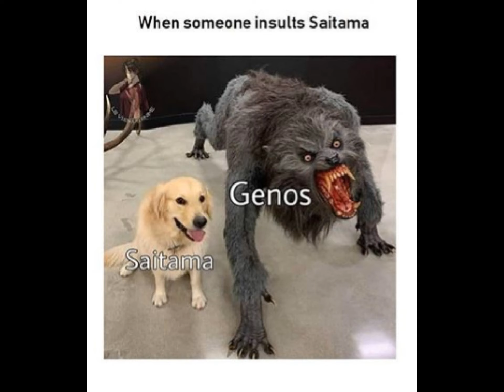ONE PUNCH MAN - FUNNY MEMES Episode 9 (Anime Memes)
Copyright: The memes in our video what is using, most are found on social networks or websites.

The seemingly ordinary and unimpressive Saitama has a rather unique hobby: being a hero. In order to pursue his childhood dream, he trained relentlessly for three years—and lost all of his hair in the process. Now, Saitama is incredibly powerful, so much so that no enemy is able to defeat him in battle. In fact, all it takes to defeat evildoers with just one punch has led to an unexpected problem—he is no longer able to enjoy the thrill of battling and has become quite bored.

This all changes with the arrival of Genos, a 19-year-old cyborg, who wishes to be Saitama's disciple after seeing what he is capable of. Genos proposes that the two join the Hero Association in order to become certified heroes that will be recognized for their positive contributions to society, and Saitama, shocked that no one knows who he is, quickly agrees. And thus begins the story of One Punch Man, an action-comedy that follows an eccentric individual who longs to fight strong enemies that can hopefully give him the excitement he once felt and just maybe, he'll become popular in the process.